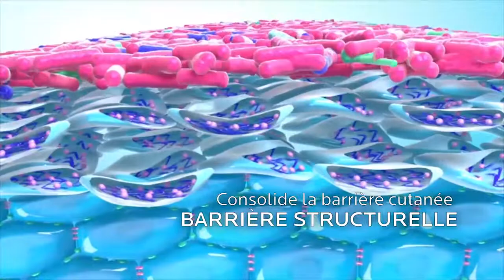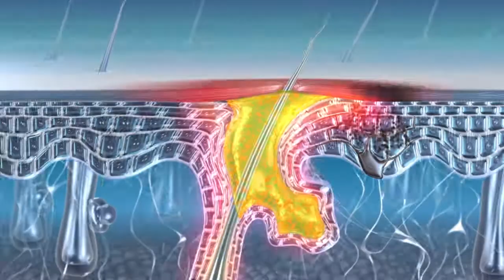Démo synthèse 3D